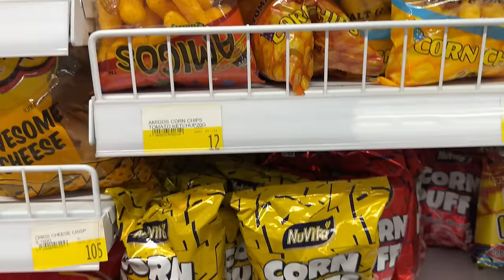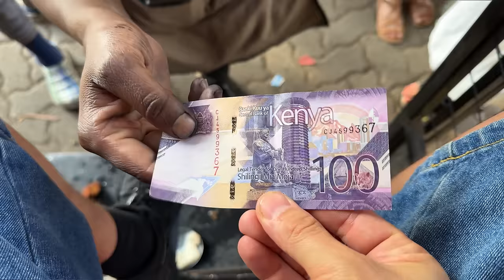💶 Ce Cumperi cu 50 RON în KENYA?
Acesta este ultimul video din seria “Familia Mates în Africa” - este o colecție de momente în care am făcut diferite cumpărături și vă arătăm cat au costat fiecare.

📬  Adresa la care ne poți trimite scrisori, colete, sau ce vrei tu:
Familia Mateș

Vlogul #431